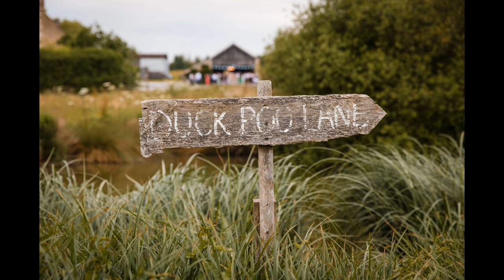Laura & Tom Wedding Highlights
Court Farm Standerwick Wedding // Somerset Wedding Photography // Greg Shingler Photography